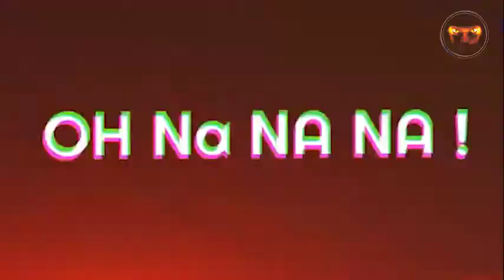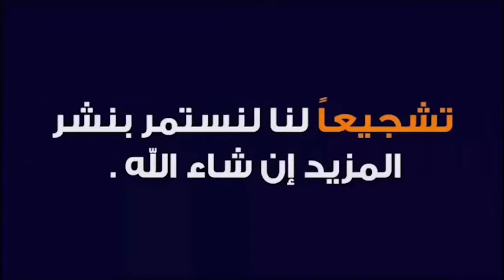أروع و أشهر أغاني التيك توك الجميع يبحث عنها 😱🎶| أغاني تعرفها و لا تعرف اسمها 🤔👑 | TIK TOK MUSIC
أغاني الـTIK TOK 🎶( التيك توك😱) الكل يبحث عنها 💘*مشهورة*🔥| اغاني تعرفها و لا تعرف اسمها | TIK TOK - أروع و أشهر أغاني التيك توك الجميع يبحث عنها 😱🎶| أغاني تعرفها و لا تعرف اسمها 🤔👑 | TIK TOK MUSIC

Thanks For The Music : Lunar System Technology Produktion 🔓 ✅

◥ الحقوق محفوظة لقناة - ✅ Lunar System Technology © ◣

Tik tok dz
Tik tok rai
Tik tok chiraz
Tik tok soolking
Tik tok oh nanana
Tik tok new challenge

تيك توك مضحك,تيك توك جزائري,تيك توك, تيك توك رقص ,تيك توك مصري,

Thanks To Everyone That Gave Support; Whether it Be Encouragement, Patrons, or just Sharing the work. Without you Guys, There'd Be No Lunar System Technology.